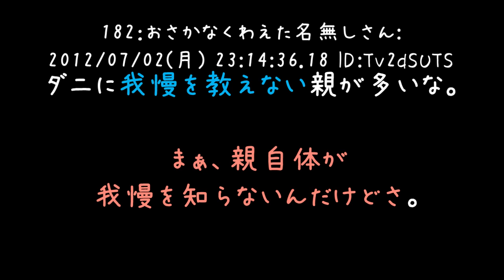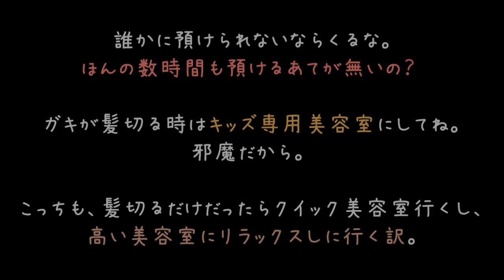熱帯魚をいじめる可愛げのない子ダニ【2ch】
女の人は皆こどもが好きやと思とった（'・ω・）
躾のなってないこどもに腹立つ気持ちは分かります。
でもちょっとキツそうで怖いんよー